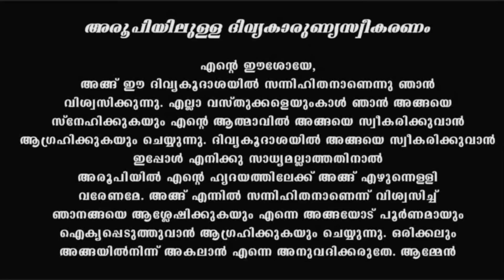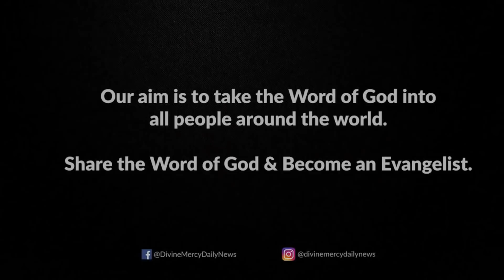Holy Mass I Malayalam Mass I November 27 I Saturday I Latin Rite I 6.00 PM